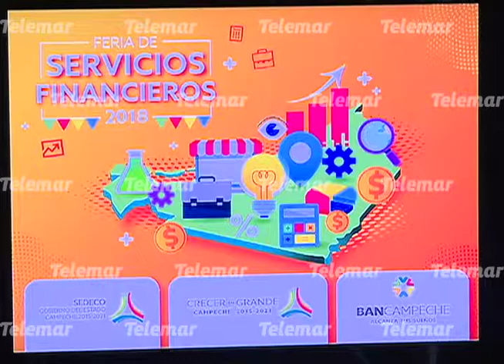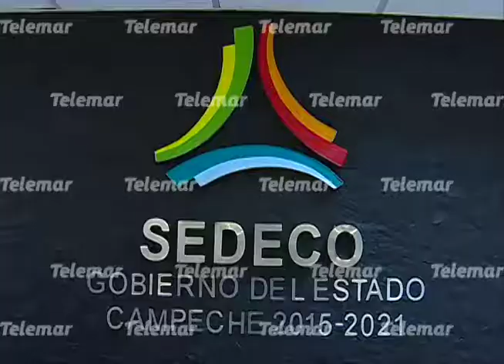El 13 de marzo se llevará a cabo la primera Feria de Servicios Financieros gratuita